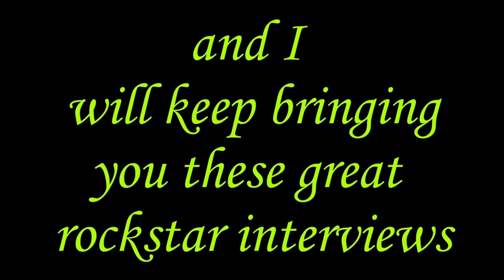Great Whites' Mark Kendall responds to Jack Russells' Peace Offering + Alcoholism & Hats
If you like what I do please show it and support with a coffee or small donation as It helps me with gear (lighting, props, audio, video software etc) Mark Kendall is a founding member of Great White who have hits like Save All Your Love, Angel Song, Once Bitten etc. We talk about Jack Russells comment on Eddie Trunks show Jan 15/24 regarding His wish to shake Marks hand before he leaves this earth. Mark responds politely. We also talk about addiction, gambling, Flat Hats, and more. Guitarists will be happy because Mark sent me a guitar piece to include in the interview. at the end. He didn't have his rig with him but picked up an acoustic and played some blues.